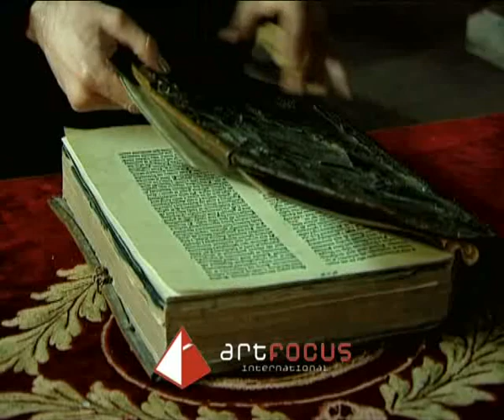Andra - Ramai cu mine